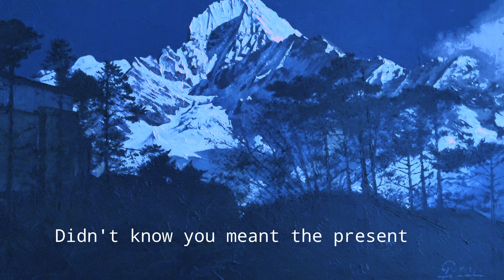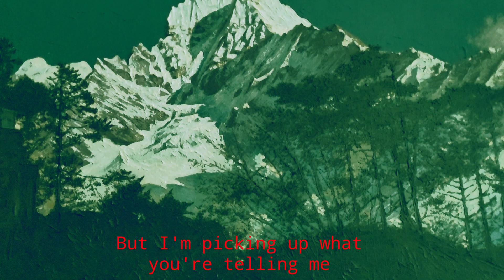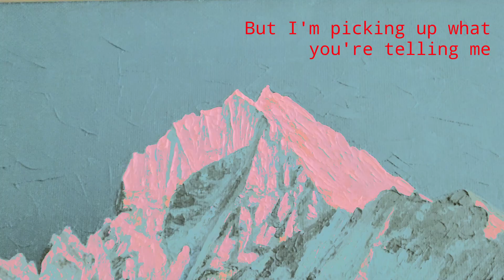4Raig - Missed Signals